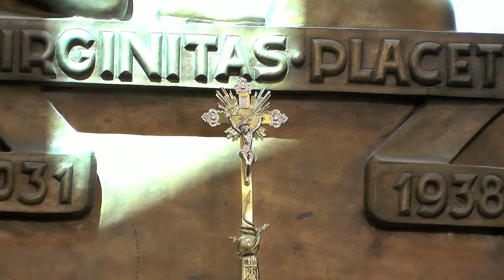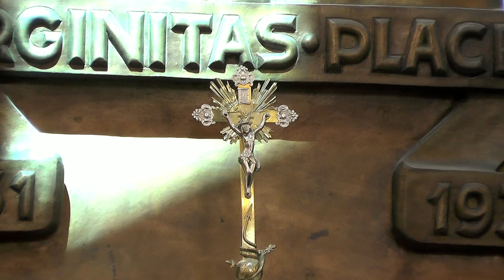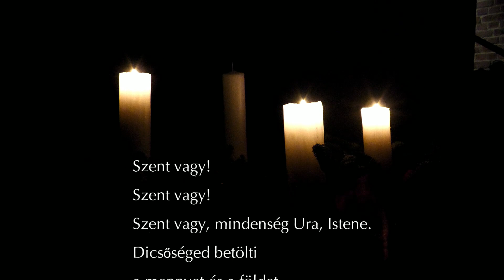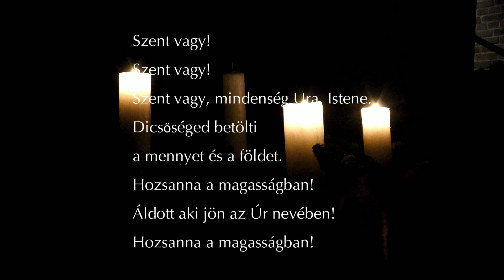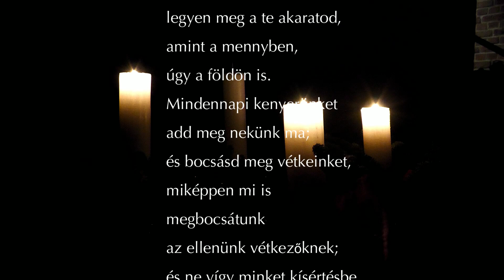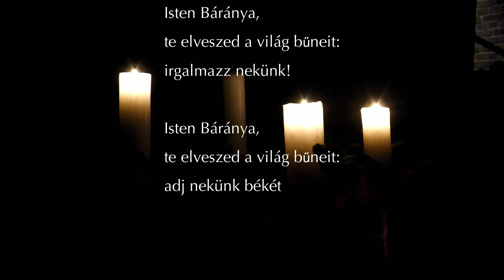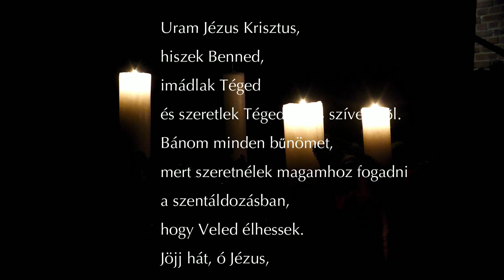Rorate szentmise adventi köznapok december 20. szerda. Isten a meglepetések Istene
2023. december 20. szerda. Szentmise  Bíró László püspök atya
Szent Imre templom